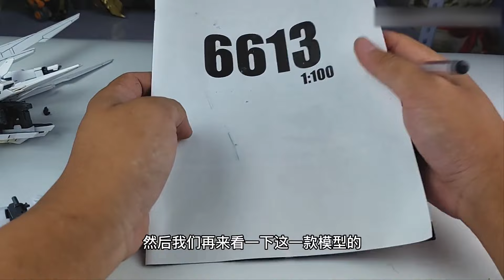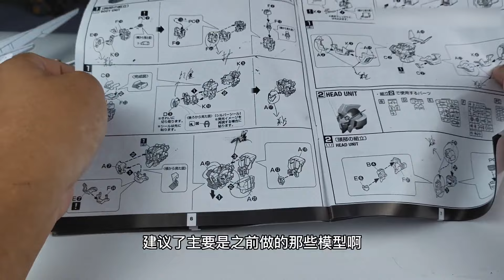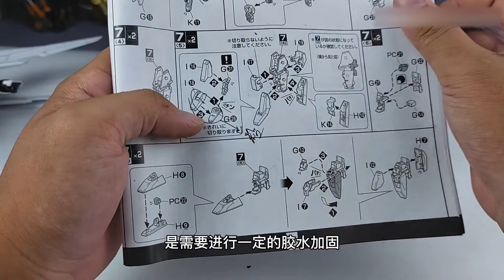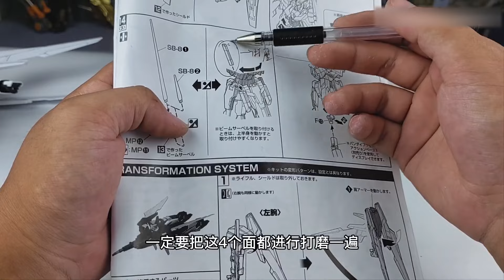【e鸽模玩】落后于时代的东西！大班MG AGE2标准型白特务！